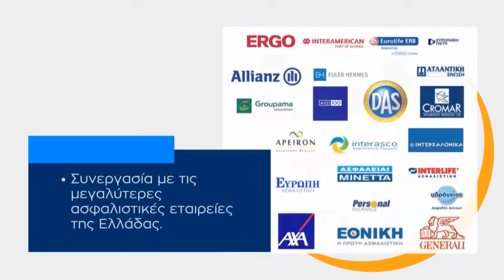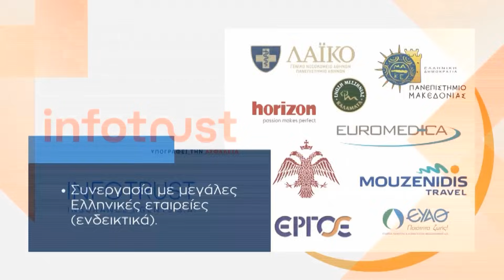Ο ΠΑΟΚ ΚΥΝΗΓΑΕΙ ΤΑ ΜΕΛΗ ΤΗΣ ΕΕΑ ΚΑΙ ΤΟΝ ΑΡΚΟΥΔΗ - ΣΦΗΝΑ ΣΤΑ ΣΠΟΡ 10/11/23